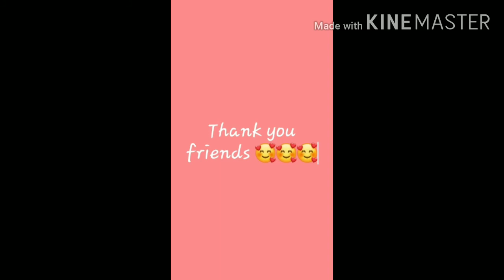Coconut bread recipe in tamil/how to do coconut bread recipe in tamil?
The measurement of coconut bread recipe
            1cup coconut
            1 cup bread grums
            1 cup sugar
            1/2 cup bread grums for coating..